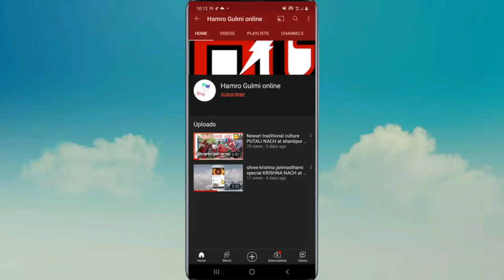तिजमा माइती आएका दिदिबहिनी हरुको रमाइलो नाच गान // साथमा लाखे नाच पनि / गुल्मी शान्तिपुर रेमि - 2078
तिजमा माइती आएका दिदिबहिनी हरुको रमाइलो नाच गान // साथमा लाखे नाच पनि //  गुल्मी शान्तिपुर रेमि // teej celebration in gulmi shantipur - 2078

 video :- Bishnu Kharel and Punam Panthi
Edit :- Mukesh Gaire

मेरो च्यानलमा हजुरहरुलाइ हार्दिक स्वागत छ।
     कृपया भिडियो पूरा हेरेर कस्तो लाग्छ प्रतिकृया जनाउन नबिर्सनु होला ।
  साथै मलाइ  विभिन्न सामाजिक संजालमा पनि फलो गर्न सक्नुहुनेछ ।

    यस च्यानलमा रहेका भिडियो हरु कपि गरि अन्य च्यानल मा अपलोड गरेको पाइएमा प्रचलित कानुन बमोजिम कार्बाही गरिनेछ ।
     धन्यवाद ।